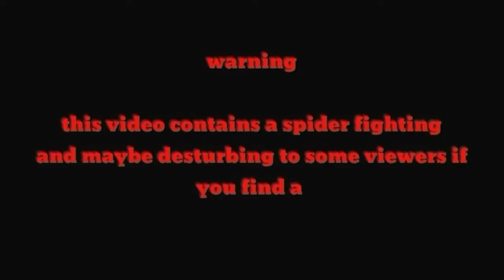Spider night hunting 2021 labasan nanaman ang magagandang gagamba🕷️🕷️🕷️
Spider man
Spider load
Load spider
Spider derby
Derby spider
Spider huntting
Spider fighting
Spider conditioning
Gagambang hapon
Gagambang damo
Gagambang taiwan
Gagambang mindanao
Gagambang visaya
Gagambang luzon
Gagambang cebu
Gagambang laguna
Gagambang talahib
Gagamabang ekis
Gagambang koryente
Gagambang tigre
Gagambang sili
gagamballs tv
Kakaibang gagamba
gagamboys
gagamba hunt
gagamba vs gagamba
damang mindanao
spider hunting taiwan
kasunggab tv
Gagamba 2019
Gagamba 2020
how to condition spider
spider conditioning
spider condition
gagambang lumot
Spider night fight
Gagambang octagon
Creepy hunting
tiny spider
Champion
Spider fight
Spider derby 2019
japan spider
taiwan spider
team yey
monster spider